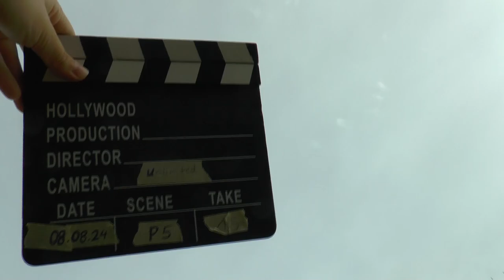WGAC2024 P5 15 Jens Hohmann 3rdUnk